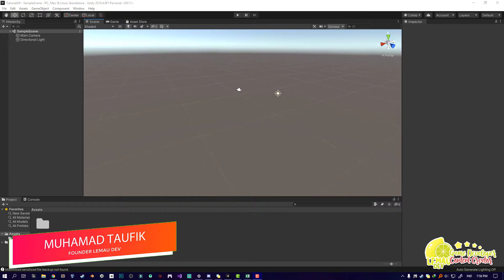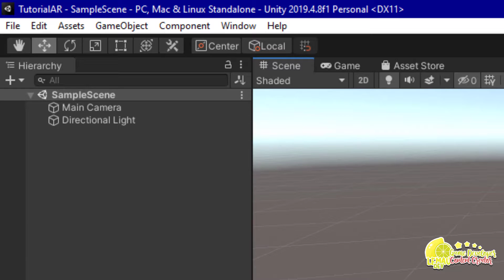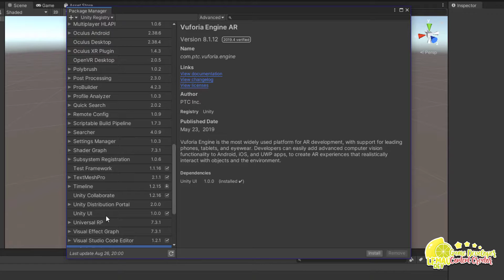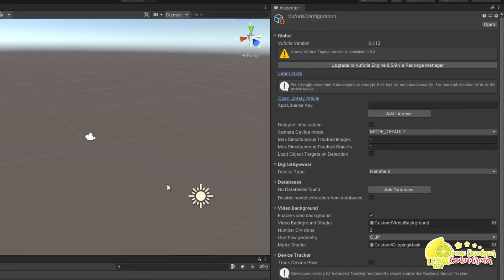Cara Membuat Game AR + Unity 2019 / 2020 Vuforia AR Unity3D Bahasa Indonesia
Halo teman teman , di video kali ini aku membahas bagaimana cara mengimport Vuforia Engine ke Unity 2019 atau Unity 2020 , versi unity sekarang berbeda dengan yang dulu sehingga cara untuk menggunakan vuforia pun sangat berbeda , mungkin temen temen ada yang tidak mengetahui bagaimana caranya untuk menambahkan vuforia di unity 2019 ataupun versi terbaru yang tidak ada option install vuforia saaat awal install .

- Unity3D
- Construct 2
- Construct 3
- Thunkable